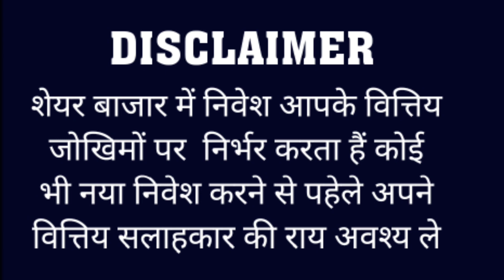| CENTRAL BANK OF INDIA LETEST UPDATE | TO CLOSE 600 BRANCHES |MARCH 2023 |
IN THIS VIDEO I TOLD ABOUT LATEST UPDATE OF CENTRAL BANK OF INDIA IF YOU HAVE ANY QUERY REGARDING THIS UPDATE THEN ASK ME THROUGH WHATSAPP OR USE MY PH NO TO CALL ME.FULL DETAILS OF THIS UPDATE ON MY TELEGRAM CHANNEL PLS JOIN ALSO. ALL JOINING OR CONTACT LINK MENTION BELOW 👇